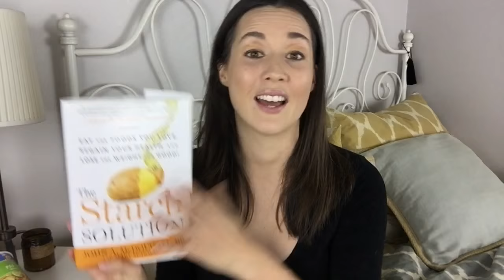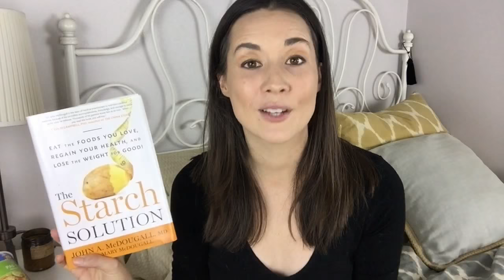Are Starches The Weight Loss Solution?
A summary of "The Starch Solution" by John McDougall, including tips on how to achieve maximum weight loss through easy diet changes.

► The Starch Solution
► Other books by Dr. McDougall
► Dr. McDougall's Right Foods (soups, oatmeals, etc)
► The Forks Over Knives Plan